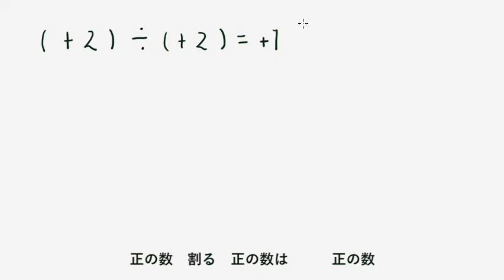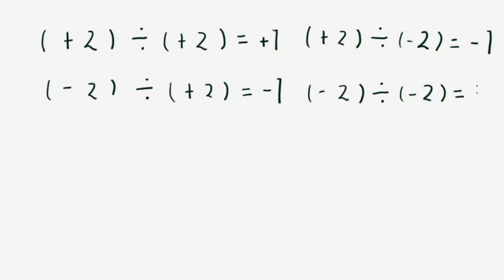旧授業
こちらの授業は、旧版です。
新版は、以下の授業になります。